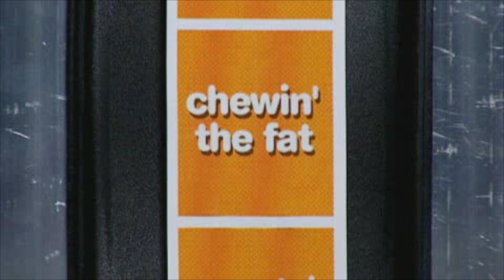STICKY SHEETS | Chewin' The Fat | The Scottish Comedy Channel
It's a windy day so why not hang out the bed sheets...